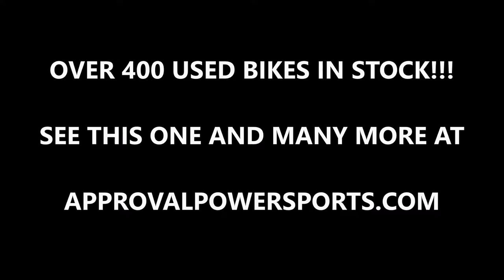1982 used kawasaki ltd 550 motorcycle for sale u20